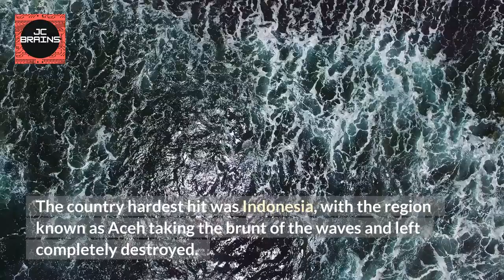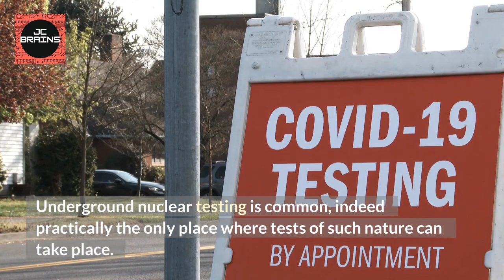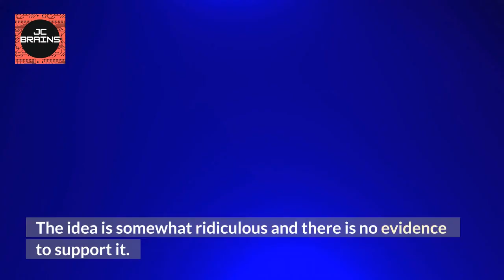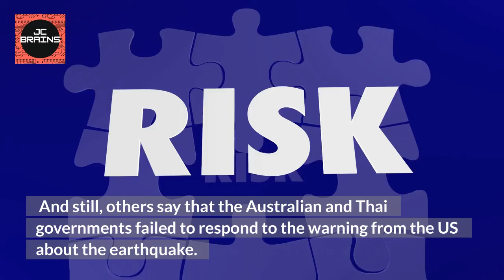Master Of Psychology #170: THE INDIAN TSUNAMI CONSPIRACY | JC BRAINS